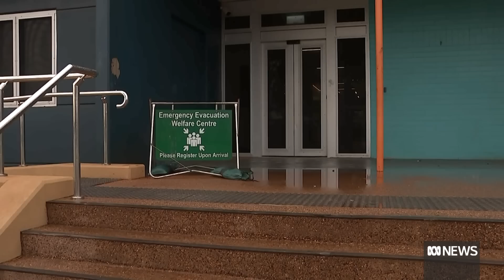Pardoo Roadhouse damaged as severe Tropical Cyclone Ilsa smashes WA's north-west | ABC News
Thousands of people in the country's north-west have endured a harrowing night and are still being battered by record-breaking winds. Severe Tropical Cyclone Ilsa crossed the coast as a category 5 storm this morning with early reports the Pardoo roadhouse has suffered great damage.